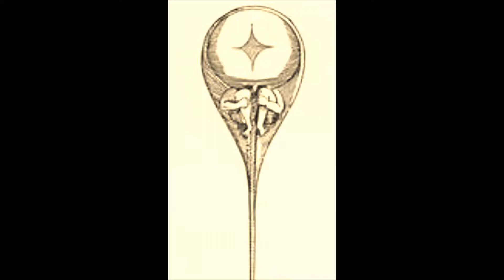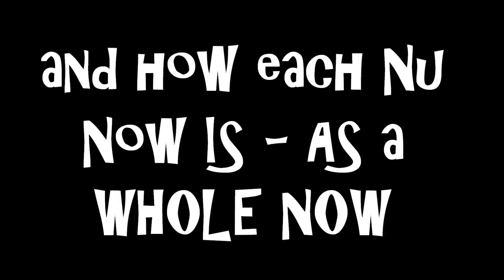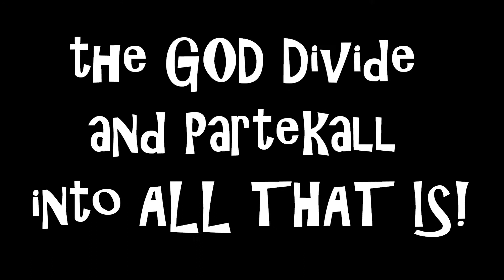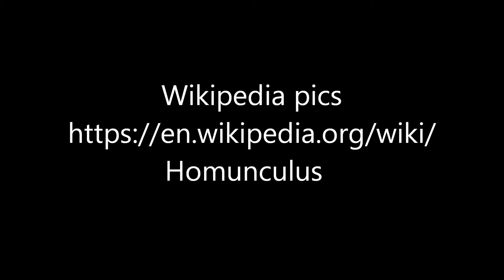Homunculus the GOD Particle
How marvelous science has discovered the allusive "Higgs Boson" with their Hadron particle Collider!  CERN recently confirmed the existence of the "Higgs Field", the  "Quantum Satis"; the minimum amount of any physical entity involved in an interaction.  Behind this, the magnitude can take-on only certain discrete values, to explain how mass could arise.  Are they possibly spectulating the existence of GOD?